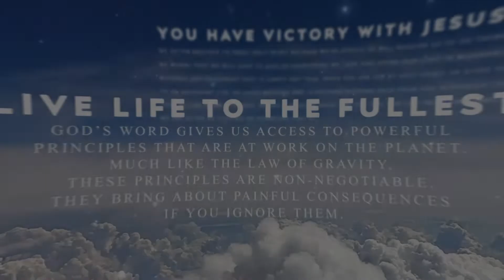Devoted: Grumbling Isn’t Resisting; It’s Giving In! [1 Corinthians 10:10]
Devoted: Grumbling Isn’t Resisting; It’s Giving In!

Today's Topic - When we grumble about something and do nothing about it, we’re actually tolerating it.

Today's Verse - 1 Corinthians 10:10 (ESV)